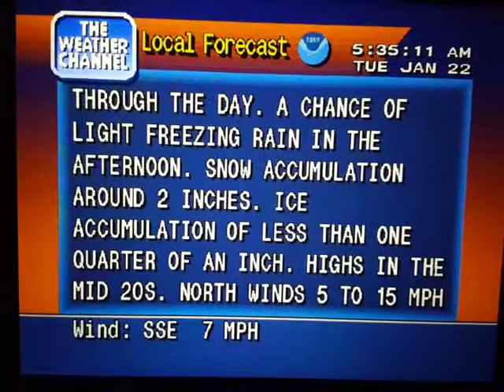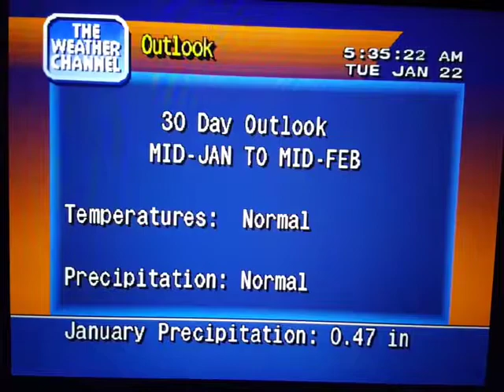WeatherStar 4000 Simulator Jan. 22, 2019(8)